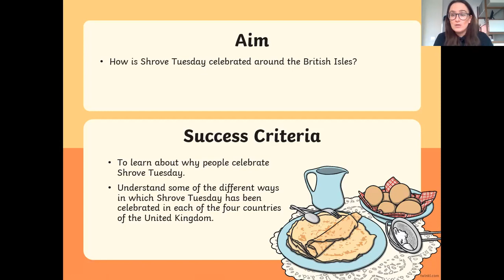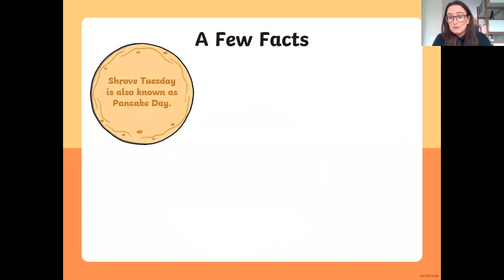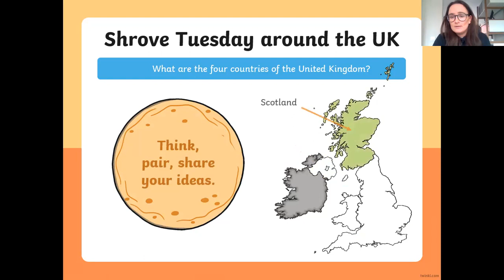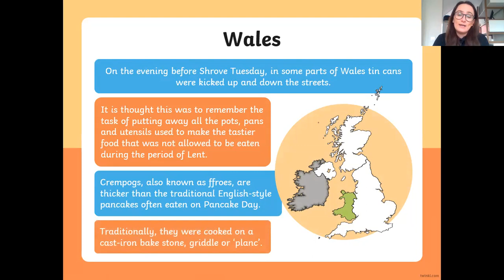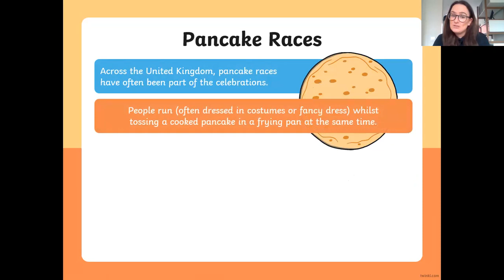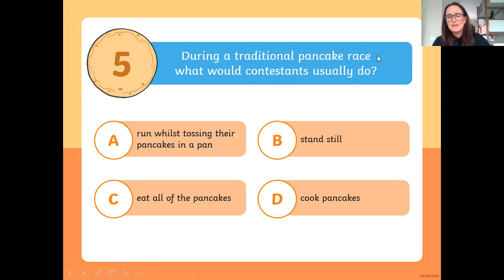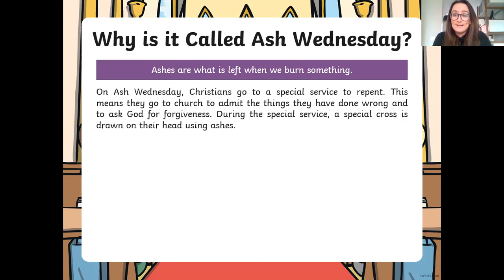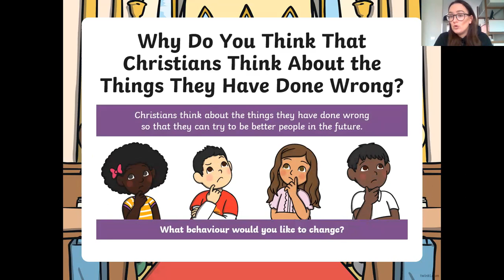Wednesday 10th February 2021- Year 3 - Assembly